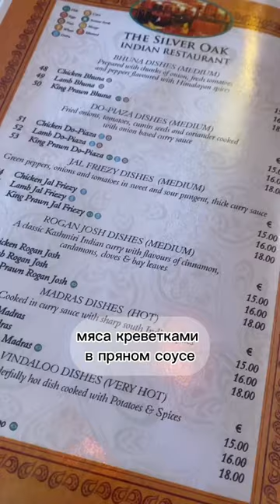Индийский ресторан в Ирландии.🇮🇪